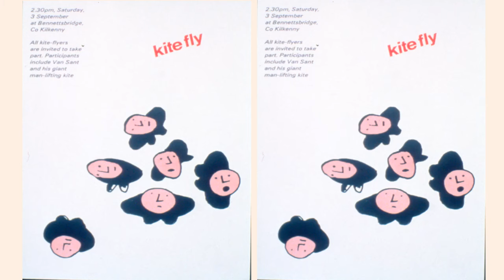Bennettsbridge, Co. Kilkenny, Ireland.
A random selection of images of Bennettsbridge.

A varied selection of videos from the Graiguenamanagh, Thomastown, Bennettsbridge & Kells area can be seen here